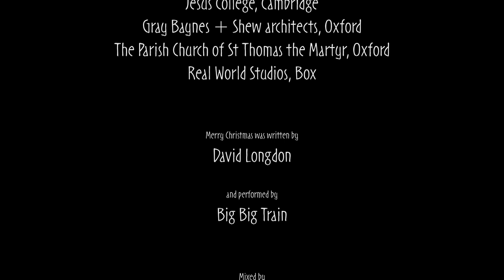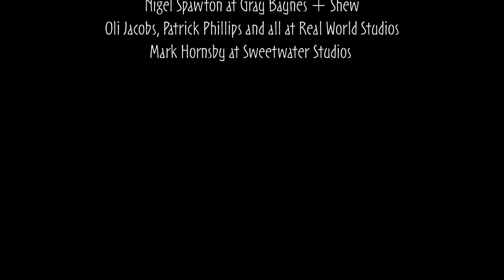Merry Christmas by Big Big Train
The Big Big Train 2017 Christmas song. Release date 8th December 2017. Available formats: 7-inch snow white gatefold vinyl, digipack and CD, hi-resolution and standard resolution downloads and streaming. Vinyl, CD and hi-resolution downloads also feature a ‘b’ side of Snowfalls.

(for vinyl and CD pre-orders)

(for vinyl, CD, Christmas cards and other merchandise)

(for CD, vinyl and standard resolution download)

The high-resolution (24/96) download version of Merry Christmas will be available to buy on Big Big Train’s Bandcamp shop on the 8th December:

A donation will be made to the Night Stop homelessness charity for every purchased copy of Merry Christmas.